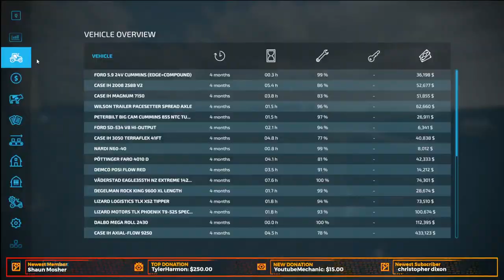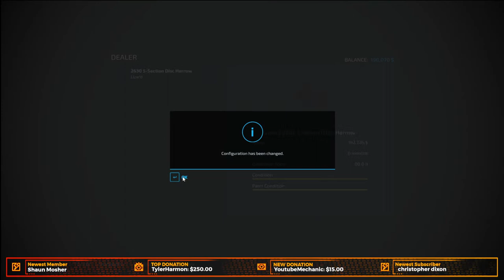Farming Friday! ( FS22 l PC )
Computer Specs:
► CPU: Intel i7-4790k
► CPU Cooler: Corsair H60
► Motherboard: MSI Z97-Gaming5
► Memory: 2x 8G HyperX Fury
► Storage: Sandisk 240GB SSD + Seagate 2TB
► Video Card: 980TI
► Case: Corsair 750D
► Power Supply: Corsair CX 750w